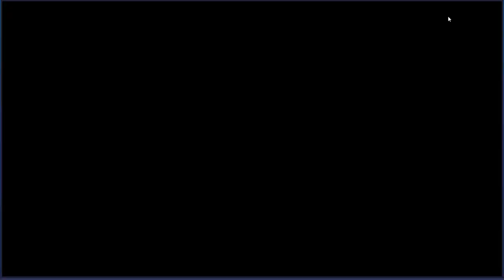Age of Magic ►ОСКОЛКИ ПРОШЛОГО ►ПРОХОЖДЕНИЕ 1 АКТА ►ГАЙД ПО ИГРЕ | by Boroda Game